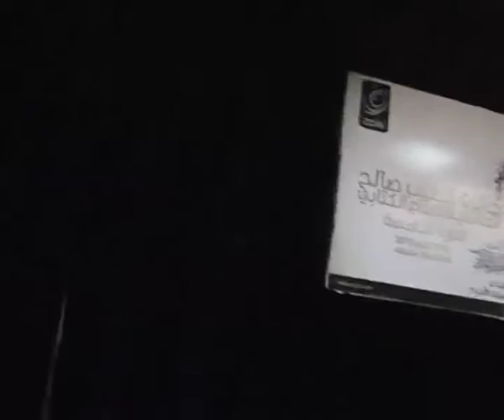جلسه الطيب صالح